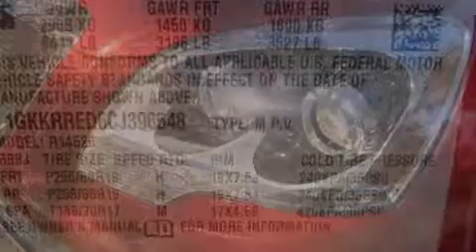2012 GMC Acadia San Antonio TX 78230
We've been honored to serve the San Antonio TX area , we promise that your experience at our dealership will exceed your expectations ! Year : 2012 Make : GMC Model : Acadia Engine : 3.6L SIDI V6 Engine Trans . : Automatic Exterior : Red Miles : 16,789 Interior : Tan Ken Batchelor of San Antonio Pre-Owned IH-10 W San Antonio , TX 78230 Mission We will provide the best vehicle sales and service experience for our customers . We will do this in a way that will foster the continuous improvement of our people and our company . We will be a top-performing , thoroughly professional and genuinely caring organization in all that we do . Values We will strive for constant improvement and innovation in all that we do . We will earn and re-earn the goodwill , trust and confidence of our customers and colleagues every day . The highest ethical standards will guide everything we do . Used 2012 GMC Acadia San Antonio TX